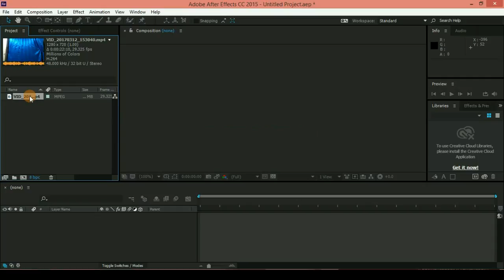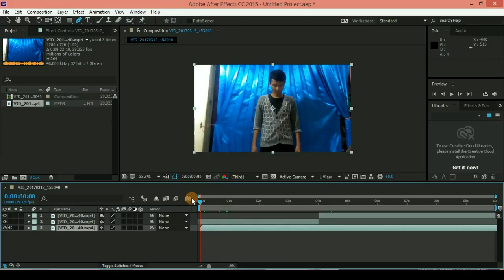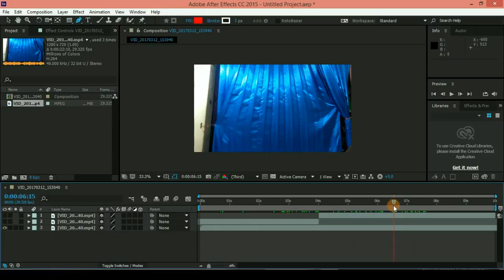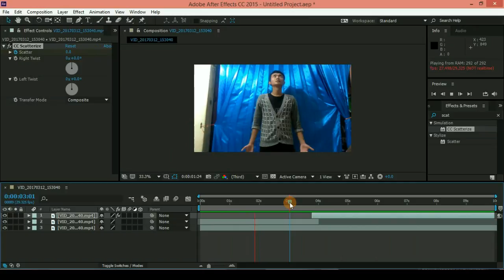After Effect Tutorial - Disintegration Effect [INDONESIA]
Disintegration Effect ini merupakan efek yang memberikan kesan pada suatu object menjadi seperti debu.

Lihat juga, video yang gak kalah seru!
Disintegration Effect Particles [Bahasa Indonesia]

Credits to:
After Effects CC 2015 [Video Editor]